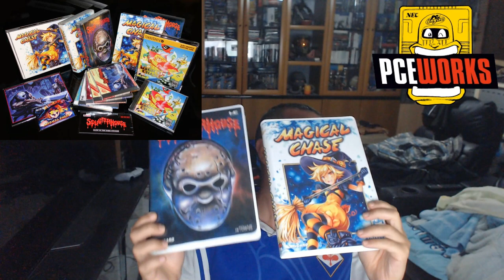TG Games Limited #234 18.08.2023 - Gente dei castelli che spara e vola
Benvenuti a questa nuova cortissima puntata estiva del Tg Games Limited che nonostante tutto vi porta delle nuove notizie sul mondo delle limited e in questo caso anche dei retrogames con un gioco per PC Engine.

Ecco i link dei giochi:
Koumajou Remilia: Scarlet Symphony (SWI)